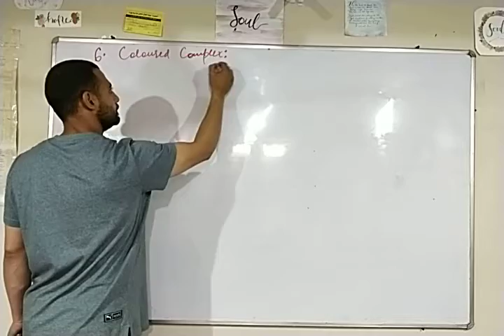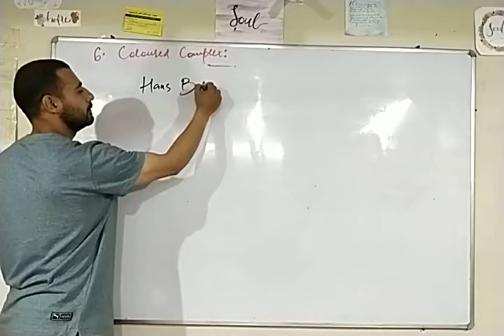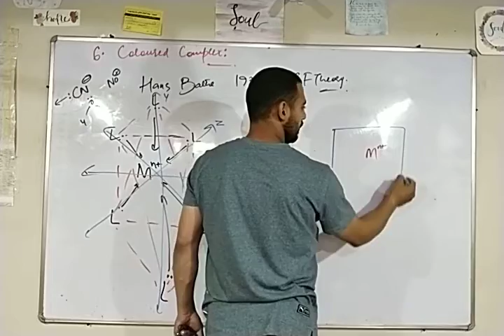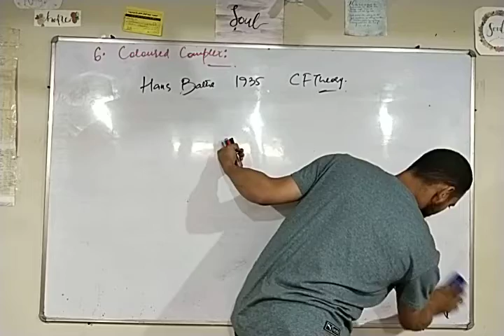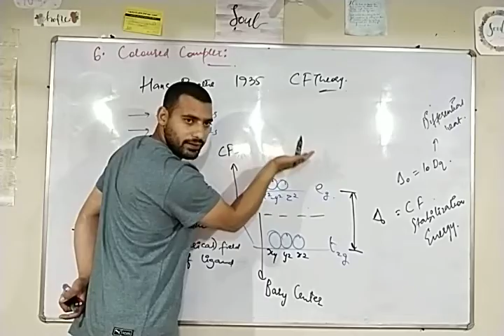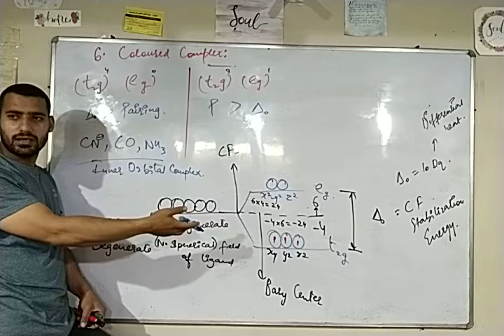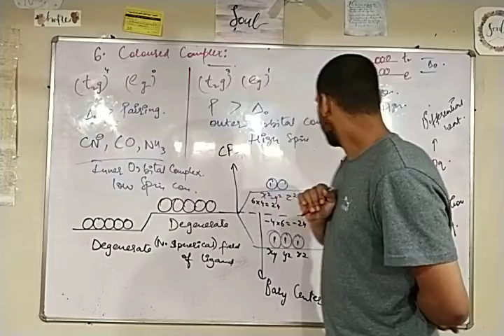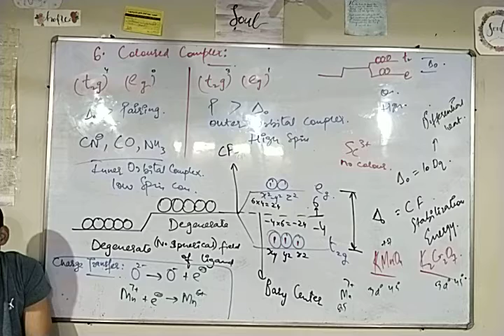Trends In Properties of 3d Elements part 3|L-4